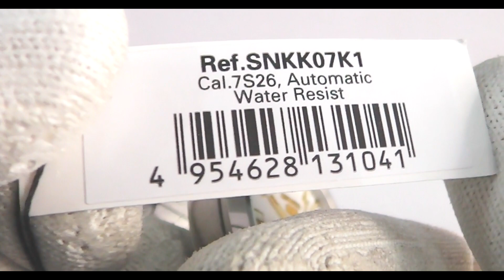SEIKO 5 SNKK07K1 White Dial Vintage Style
For all those who appreciate the SEIKO 5 collection watches, today we show you the SNKK07K1 model.
A wristwatch with classic lines, which impresses with its reliability and precision, suitable for any type of occasion.
If you are looking for a beautiful watch but have a small budget, we recommend that you consider the SEIKO SNKK07K1.

FOLLOW US